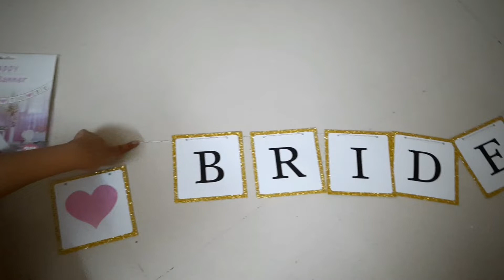My Didi's Spinster Party! BrideSoon 😍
नमस्कार मंडळी मी ऋतुजा परब. By profession मी Media person असल्याने इथेही मला एकावेळी अनेक गोष्टी try करुन बघायच्या होत्या. त्यामुळे या channel च्या माध्यमातून तुमच्यासोबत मी माझ्या मोबाईल मधे टीपलेले काही सुंदर क्षण शेअर करतेय. तुम्हाला हा video मनापासून आवडल्यास नक्की Like करा. thankyou ❤️

तसेच माझे अजून एक Channel आहे ज्यावर मनोरंजन सृष्टीतील चालू घडामोडींवरील Videos तुम्हाला पहायला मिळतील. CINEGOSSIPS ⏩